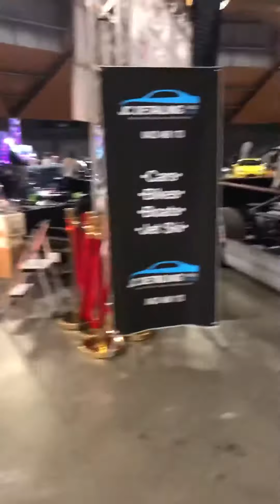HIN - A female DJs perspective on Hot Import Nights AU 2019